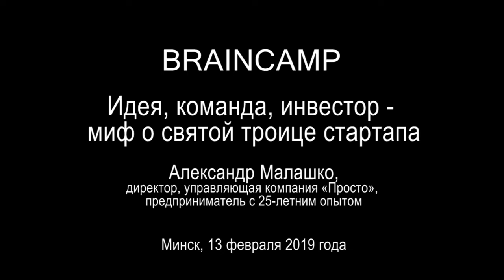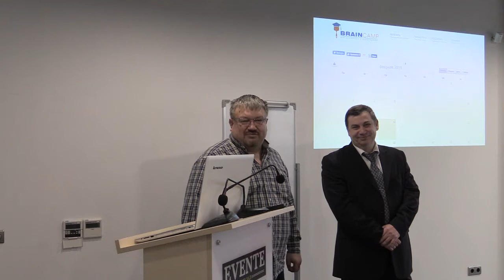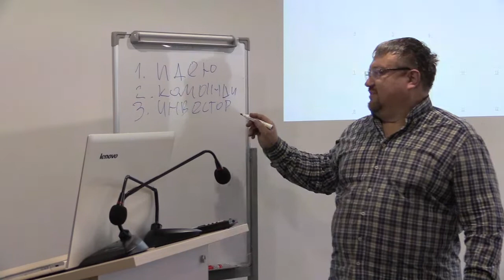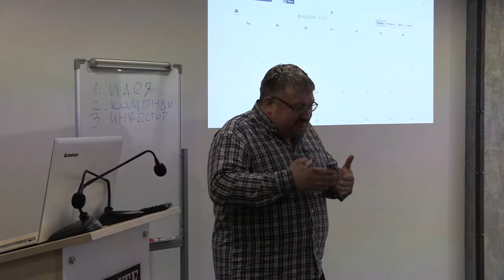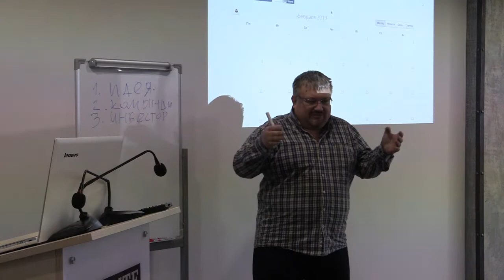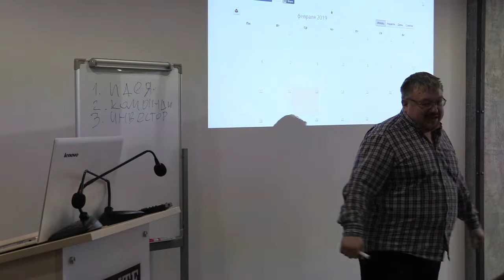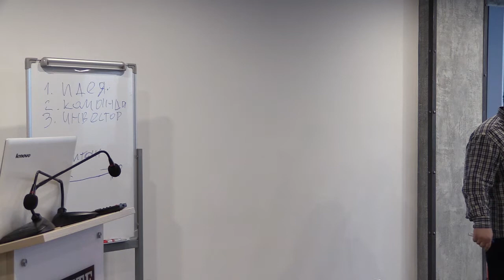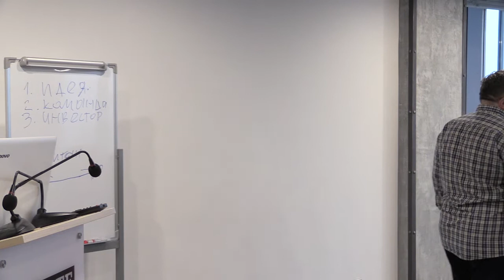Идея, команда, инвестор - миф о святой троице стартапа (Александр Малашко)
BRAINCAMP

Идея, команда, инвестор - миф о святой троице стартапа

Александр Малашко,
директор, управляющая компания «Просто»,
предприниматель с 25-летним опытом

Минск, 13 февраля 2019 года